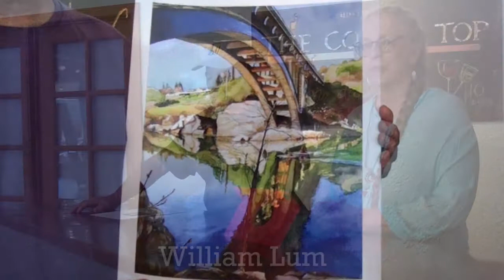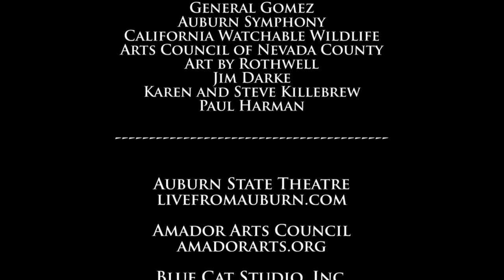No More Horses :(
The ArtsCalifornia.net Show August 31, 2021
ArtsCalifornia.net is a multi-media concept for artists, art enthusiasts and arts organizations.

Sign-up to receive an email when we release new videos

Blue Cat Studio, Inc.